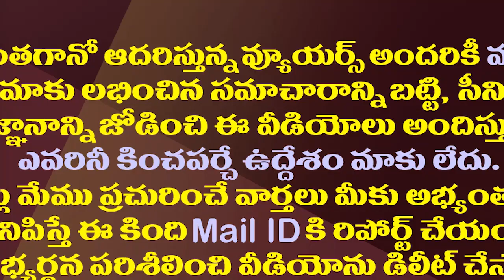సీబీఐ విచారణతో ఆ బడా నిర్మాత బెంబేలు| The Top Producer is worried about the CBI probe in Amaravathi